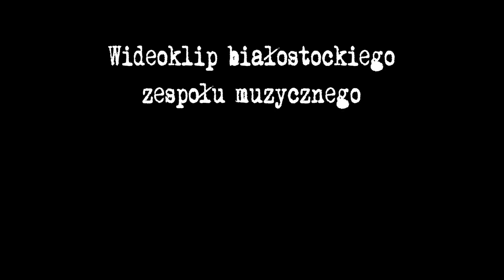DEAD INFECTION - "Adolf the Cat"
New videoclip from the EP "Looking for victims"